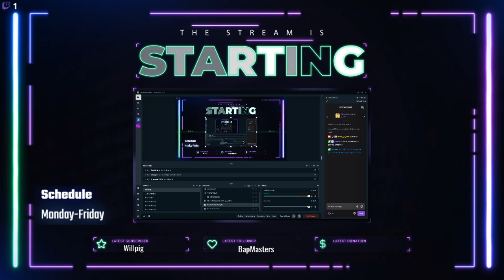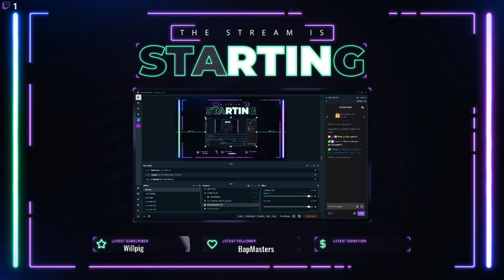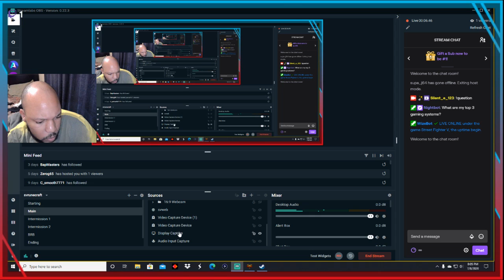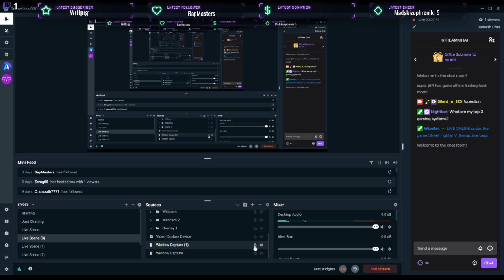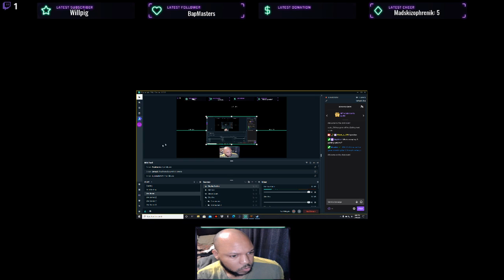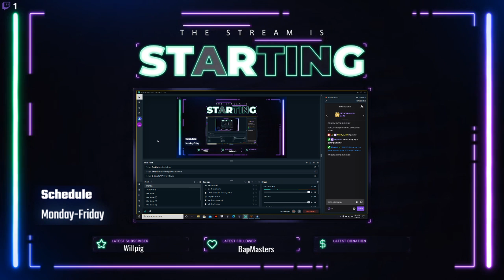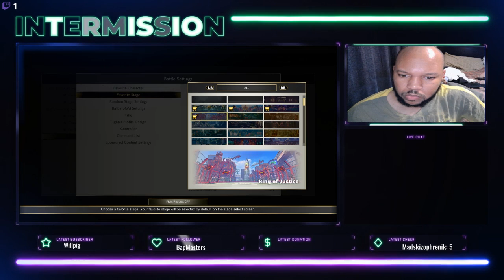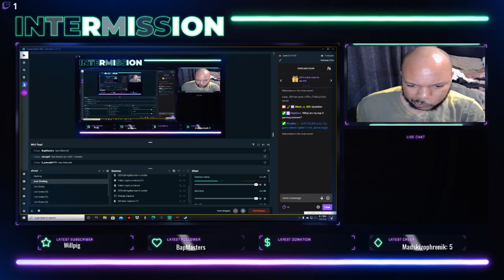Seth PC Rank 1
sfvce pc seth rank road to diamond 1 -- Watch live